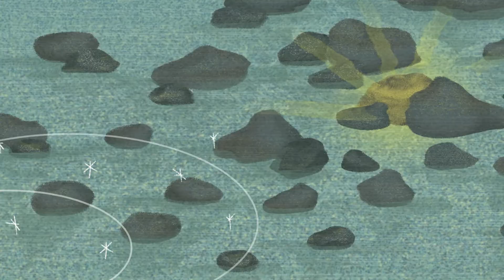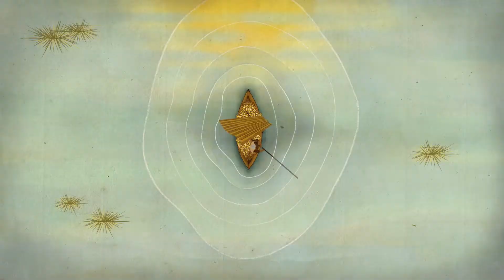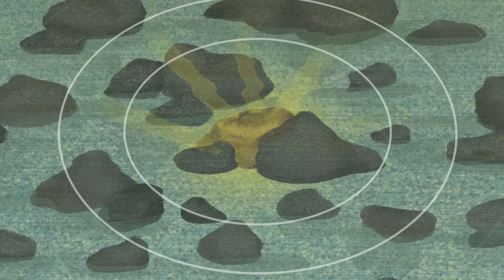WARA Y EL SUDOR DEL SOL